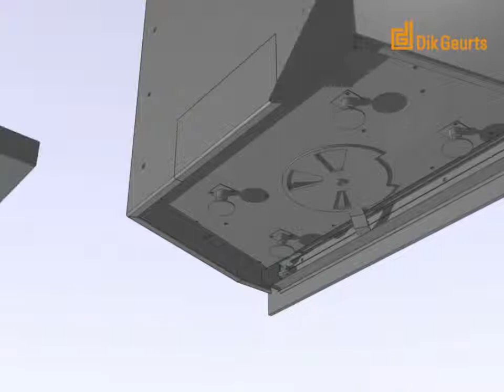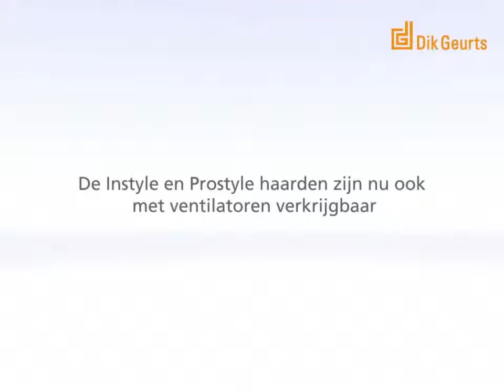Dik Geurts Instyle & Prostyle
Deze mooie houthaarden van Dik Geurts bieden optimaal zicht op het speelse vlammenspel. De haarden kunnen naadloos ingebouwd worden in vrijwel elke situatie.